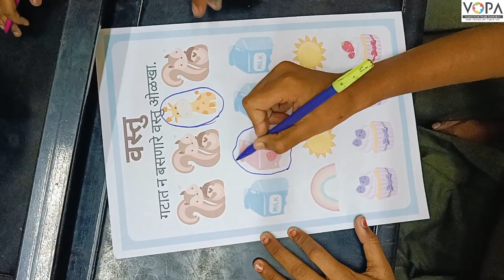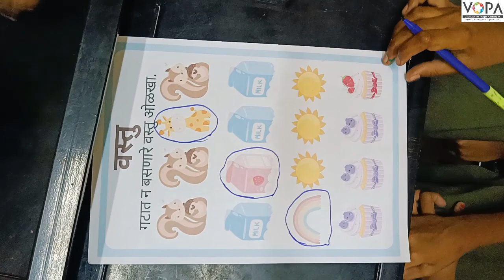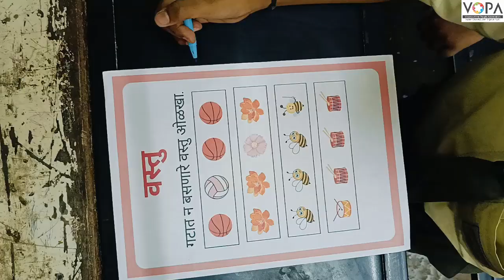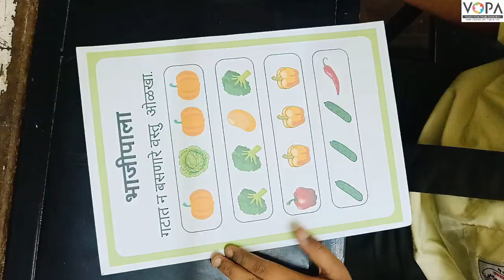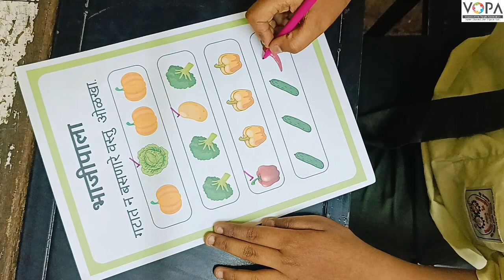4th | मराठी | Chap. No: 6 | फरक ओळखा (गटात न बसणारी वस्तु - 2)